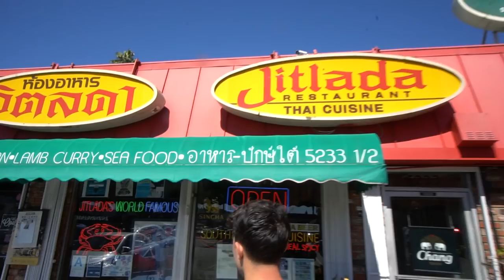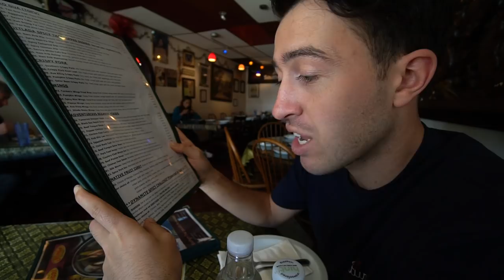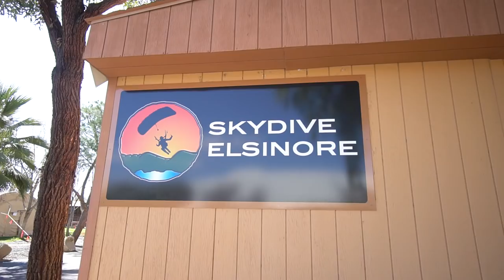24 Hour Los Angeles Challenge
This is the 24 Hour Instagram Follower Challenge
Where I say YES to everything my Instagram followers
challenge me to for 24 hours. This video challenged myself both physically and mentally to see how far I could push myself. From extreme sports to eating the hottest food in the country. This video challenged me in every way possible.

Locations in Los Angeles, California
- Surfing at Huntington Beach
- Santa Monica Pier
- Jitlada Food Challenge
- Hollywood sign hike
- Hollywood tree house
- Skydiving in Elsinore